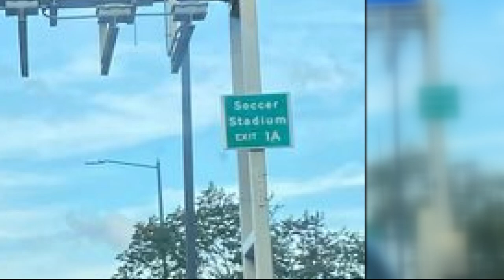Disrespectful sign for Audi Field | Greatest Hit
D-DOT throws shade at Audi Field... showing what Americans really think of soccer.